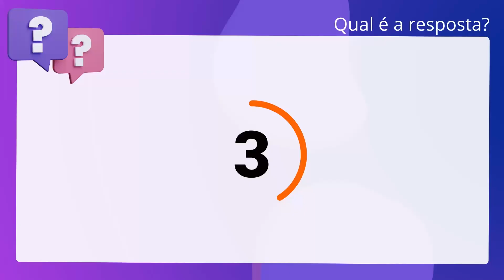QScon Direito: [Art. 1.158, § 6º, CNPFE-GO] Decorando a Lei Seca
Art. 1.158, § 6º, CNPFEGO | Decorando a Lei Seca

Acerca das disposições do Código de Normas e Procedimentos do Foro Extrajudicial. da CGJ-GO sobre a REURB, julgue o item a seguir. O registro da CRF aprovado depende de averbação prévia do cancelamento do. cadastro de imóvel rural junto ao Instituto Nacional de Colonização e Reforma. Agrária - Incra.

Gabarito: Falso